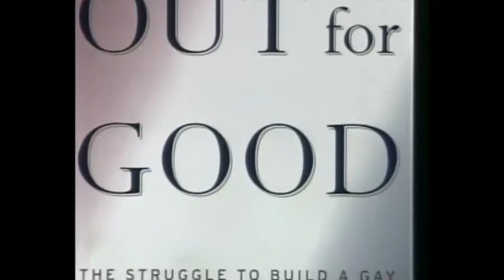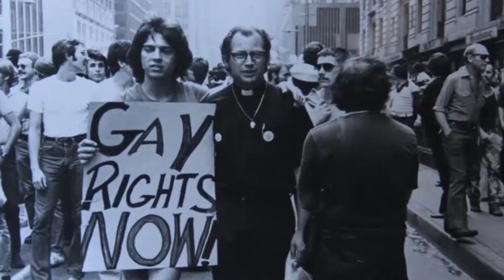A Good Short Life A Film by Stewart Lippe TRAILER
"A Good Short Life" documents the life and time of Dudley Clendinen. Dudley was a journalist for the New York Times, an author ("Out for Good", "A Place Called Canterbury"), an art collector, and an analyst of the gay rights movement. He personally experienced and chronicled gay life in a society opposed to homosexuality. He contracted ALS in the prime of life. This film reveals his inspirational efforts to finish his last book as he struggles to "live with Lou" (ALS).